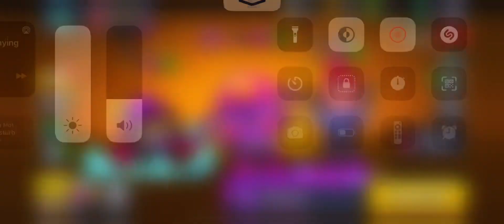Brawl Stars Gameplay Part 280